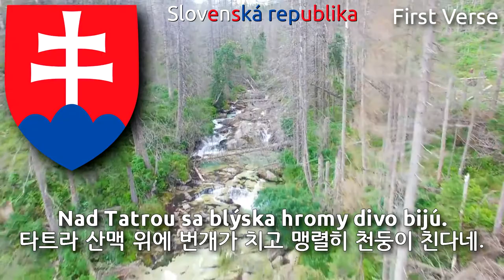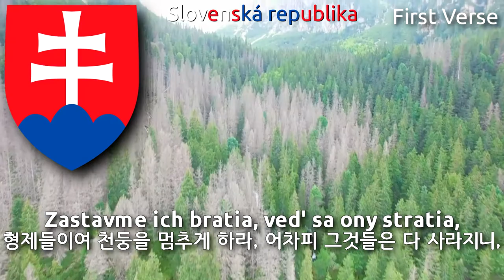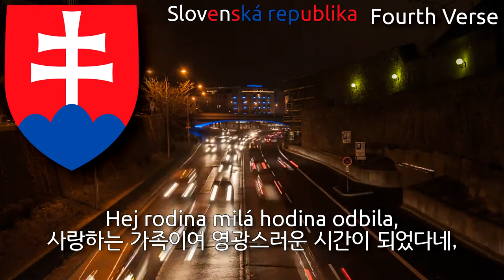National Anthem of Slovakia (Metal Version) - Nad Tatrou sa blýska (슬로바키아의 국가)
Only First and Second Verse are official lyrics.

Used Videos
1. High Tatra Mountains 4K
2. Timelapse - Bratislava, Slovakia